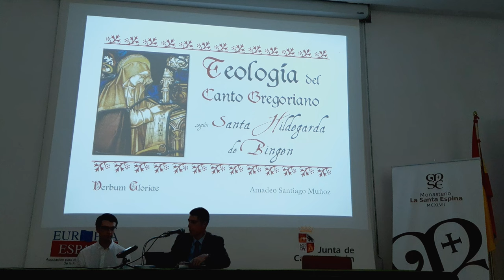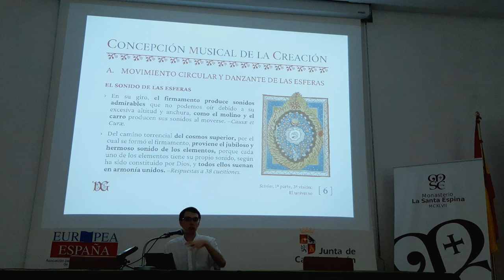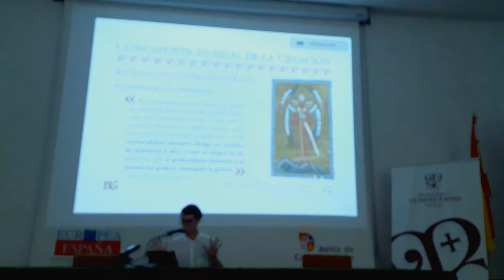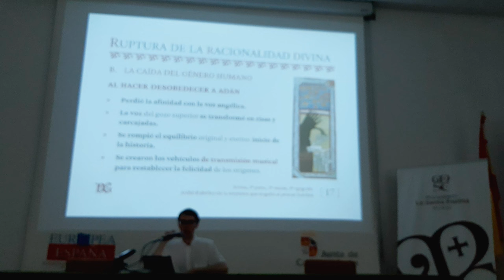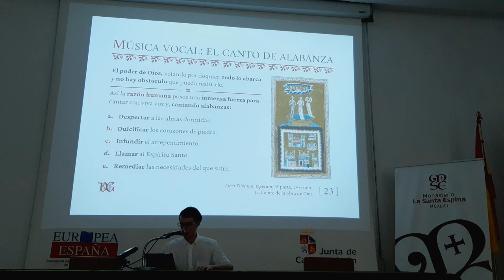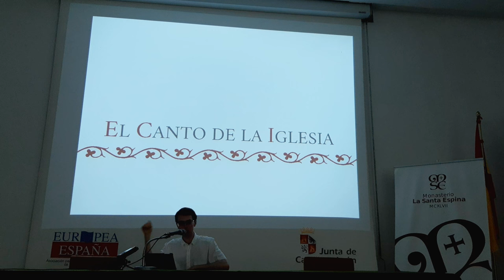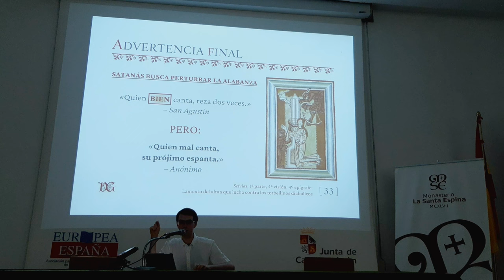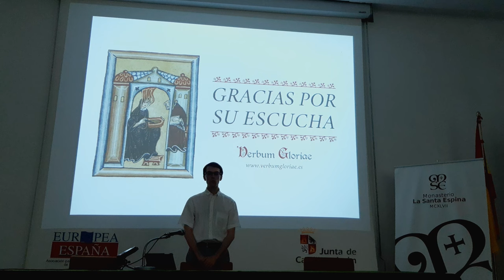Conferencia «Teología del Canto Gregoriano según Santa Hildegarda de Bingen»―Vayamos Jubilosos 2024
🔰 1ª conferencia del domingo 14 de julio del 7º Encuentro «Vayamos Jubilosos» 2024 (11 al 14 de julio) llevado a cabo en el monasterio de la Santa Espina (Castromonte, Valladolid, España) y que trata sobre el papel que desempeña el canto gregoriano como cima del canto de alabanza en la creación y la historia de la redención según santa Hildegarda de Bingen.

📑 Secciones:
0:00 Presentación
0:48 Oración inicial
1:58 Teología del Canto Gregoriano según santa Hildegarda de Bingen
2:08 Santa Hildegarda de Bingen
4:08 CONCEPCIÓN MUSICAL DE LA CREACIÓN
6:32 A. Movimiento Circular y Danzante de las Esferas
11:43 B. Voz Celestial de los Coros Angelicales
14:40 C. Cantos de los Hombres y sus Instrumentos
15:47 D. Sublimes Sonidos del Fondo del Alma
17:23 Racionalidad Divina del Paraíso
19:44 RUPTURA DE LA RACIONALIDAD DIVINA
20:03 A. La Caída de los Ángeles Rebeldes
23:18 B. La Caída del Género Humano
27:49 VEHÍCULOS DE TRANSMISIÓN MUSICAL
28:28 Los Santos Profetas
29:20 Jerarquía de los Vehículos
31:58 MÚSICA VOCAL: EL CANTO DE ALABANZA
36:32 EL PLAN DE DIOS
42:42 EL CANTO DE LA IGLESIA
46:53 CONCLUSIÓN
50:28 ADVERTENCIA FINAL
56:44 Bibliografía
57:04 Turno de preguntas
1:01:55 Oración final

📌 Los encuentros «Vayamos Jubilosos» para familias y amigos del M. P. Summorum Pontificum consisten en cuatro jornadas entorno a la Liturgia y Doctrina Tradicionales. Cada día se celebran varias Misas Rezadas, se imparten Conferencias formativas y Talleres tanto para adultos como para niños, se realizan diferentes actos de piedad (Oficio de Prima, Vísperas Solemnes, Rosario, etc.), por supuesto el Sacramento de la Confesión y la columna vertebral del encuentro: La Santa Misa Solemne diaria.

• Textos en latín y español.
• Partituras en PDF.
• Audios en MP3.
• Notaciones en GABC.
• Vídeos en MP4.
• Libros y recursos.
• Y mucho más.

APÓYENOS
🙏🏻 Oraciones: por nuestro apostolado de Verbum Gloriae.

✝️ A·M·D·G